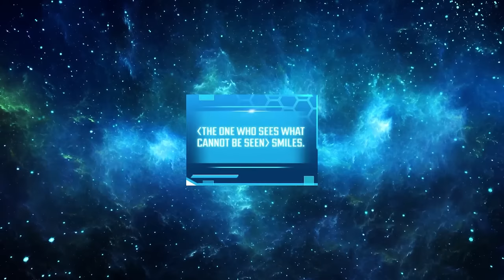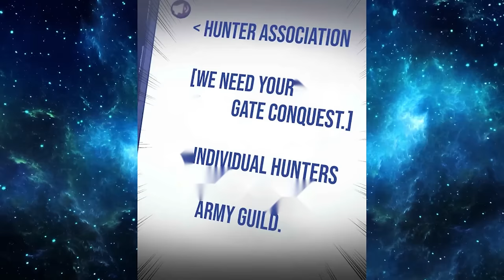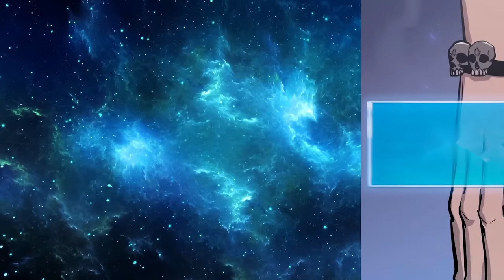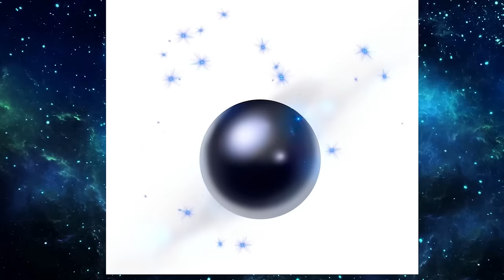FROM AN ORDINARY GUY, HE TURNED INTO THE HOPE OF HUMANITY AGAINST MONSTERS | Manhwa Recap